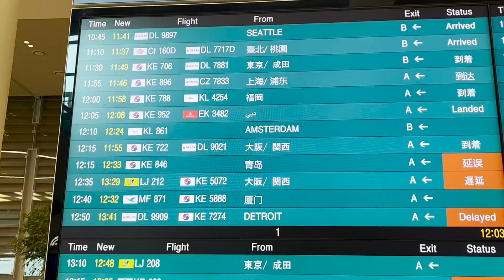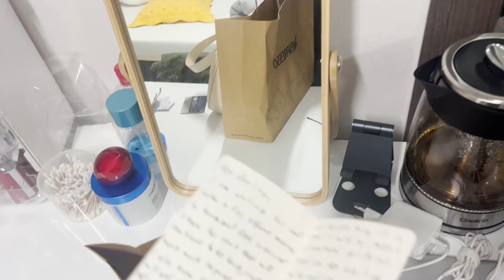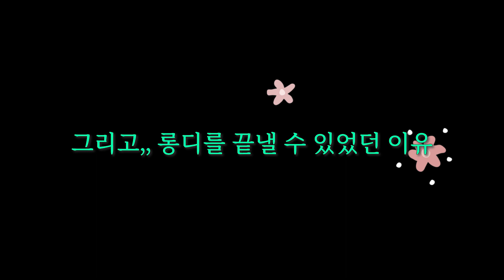[VLOG]‼️저 청산했어요~ 롱디청산!!🎉 롱디 끝내려고 카이스트에 입학한 독일인 남친😮ㅣHAPPILY EVER AFTER💌